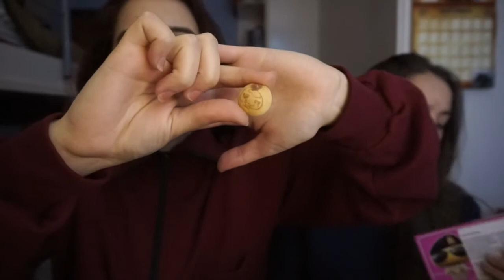PROVANDO COMIDA JAPONESA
No os imaginais como me he reído haciendo y editando este vídeo, espero que lo disfrutéis!
TAMBIÉN PUEDES ENCONTRARME EN:
TWITTER Y INSTAGRAM: @Laia_bcn97